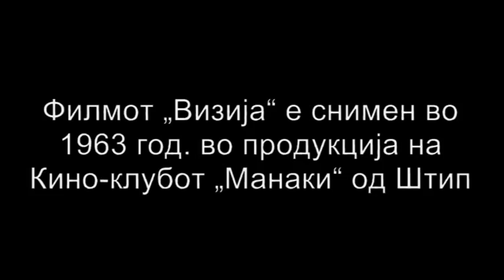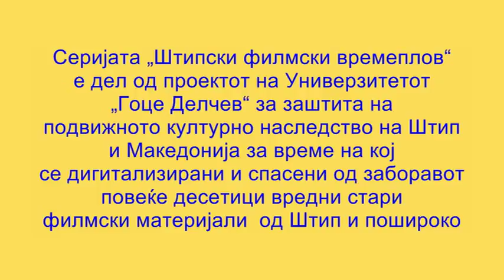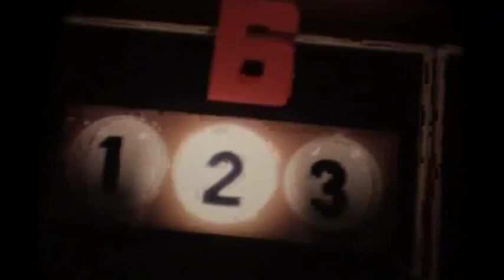2 emisija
ВТОРА ЕПИЗОДА ОД ДОКУМЕНТАРНАТА СЕРИЈА „ШТИПСКИ ФИЛМСКИ ВРЕМЕПЛОВ“ (ТВ СТАР, недела 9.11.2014 и уште неколку репризи во текот на следната недела).
Автор на серијата и водител: Александар Донски
Втор водител: Гоце Маринковски
Во втората епизода ќе биде прикажан извонредниот кратко-метражен игран филм „ВИЗИЈА“, снимен во 1963 година, чиј комплетен автор е Ванчо ХИЛЈАДНИКОВ.
Главните улоги ги толкуваат: Станка ЃЕОРГИЕВА и Тодор МАКСИМОВ
Во филмот настапуваат и тогашни гимназијалци, меѓу кои: Голуба Хилјадникова, Македонка Максимова и други, а има сцени и од гимназиска игранка на која свири рок група.
Филмот е снимен на: локалитетот ЧЕПРОВКА, во Летното кино, во ОУ „Ванчо Прке“, низ центарот на Штип, во гимназијата и во домашен простор.
Филмот претставува сторија за млада наставничка на која и е здодевно да седи на Наставничкиот совет во училиштето каде работи, па се препушта на играта на својата фантазија по замислениот сакан.
Филмот изненадува со својот авангардизам, но и сознанието дека младите во Штип уште во раните 1960-ти години, барем во областа на
забавата, по ништо не заостанувале зад младите од развиените земји.
Секоја чест и за авагандирзмот на актерите Ѓеоргиева и Максимов, а секако и на авторот на филмот Ванчо Хилјадников.
Во Втората емисија ќе биде прикажана и документарна снимка со инсерти од Меѓупогонски квиз натпревар во Модната конфекција „Астибо“ снимена во 1983 година од стана на Коце Митрев.
Серијата „ШТИПСКИ ФИЛМСКИ ВРЕМЕПЛОВ“ е снимена како дел од проектот инициран од универзитетот „Гоце Делчев“ за дигита-лизација на стариот филмски материјал за Штип, како дел од поширо-ките активностите за заштита на подвижното културно наследство на Штип и Македонија. Проектот беше успешно реализиран од страна на м-р Александар Донски и д-р Ристо Поповски.